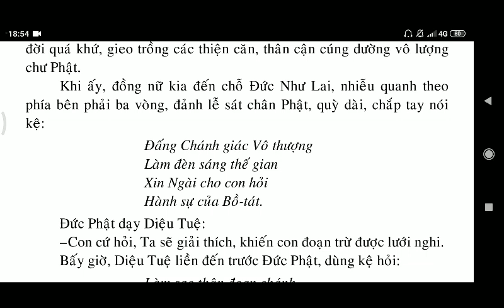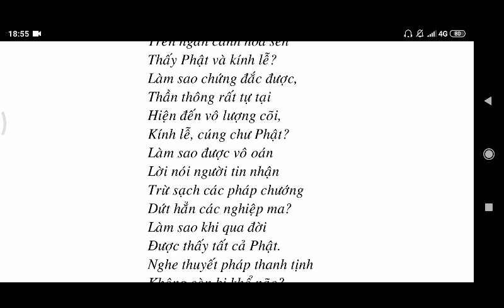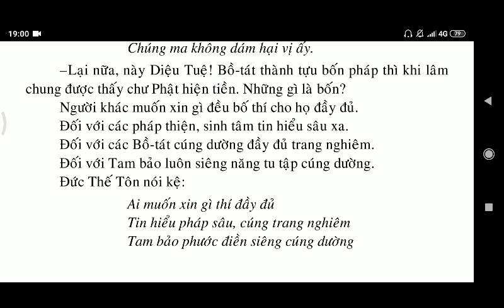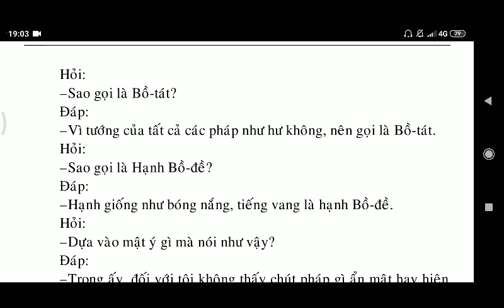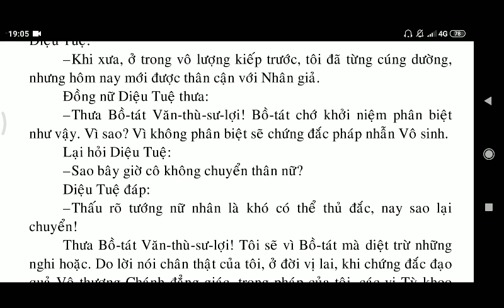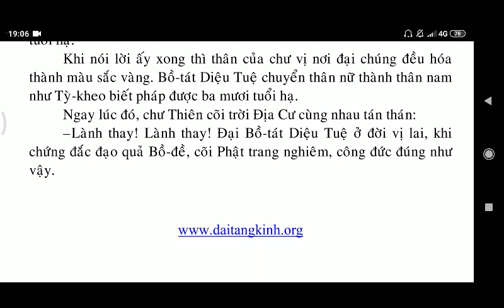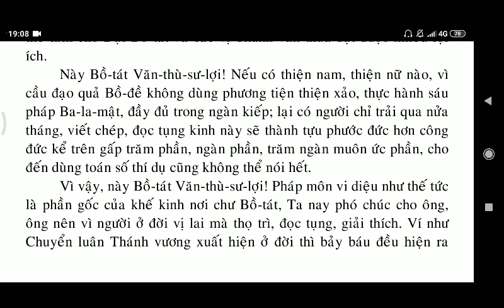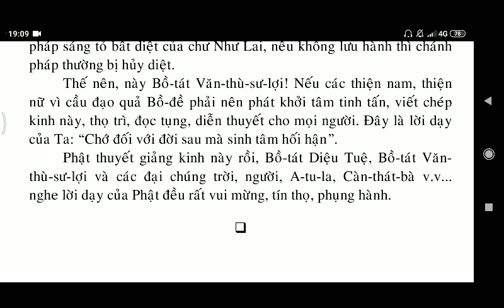Kinh Tu Ma Đề || KINH ĐẠI BẢO TÍCH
kinhphatmedia Kinh Tu Ma Đề || KINH ĐẠI BẢO TÍCH